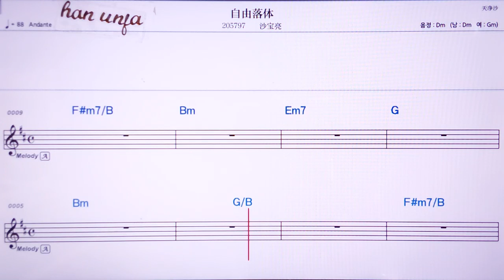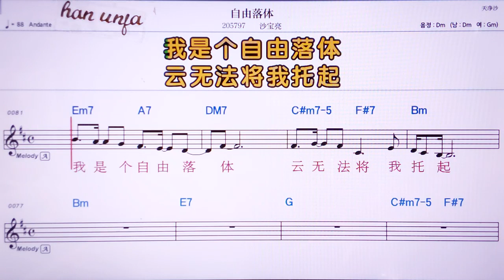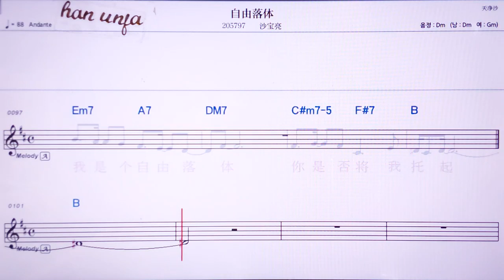💖쯔여우루어티/싸바오라양 👍MR,노래방, 악보, 코드,Karaoke With Sheet Music